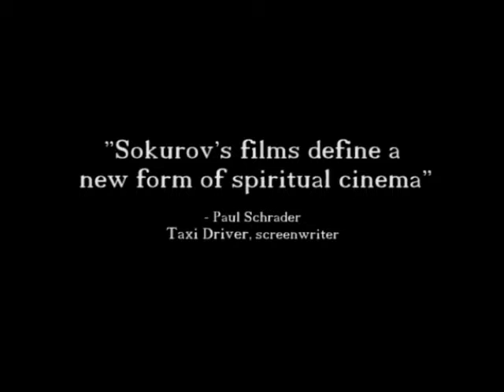Confession | Trailer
This powerful and unique documentary by Alexander Sokurov--a man considered by many to be Russia's finest living filmmaker--chronicles the lives of a soul-searching ship's captain and his young sailors as they sail the Arctic region in a Russian naval ship. Narrated mostly by the captain, the film focuses on the daily duties associated with a ship based in the Arctic, but it is also an engrossing study in human solitude and the effects of isolation. "A tremendously moving portrait of despair and its causes through imagery that's both sensuous and confined" (Chicago Reader). In Russian with English Subtitles.